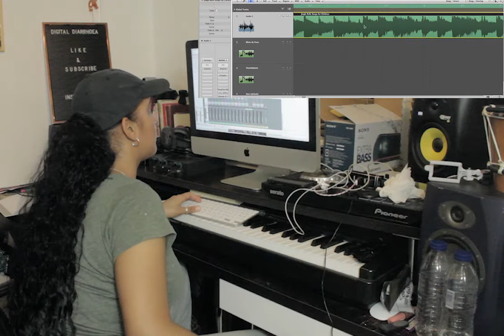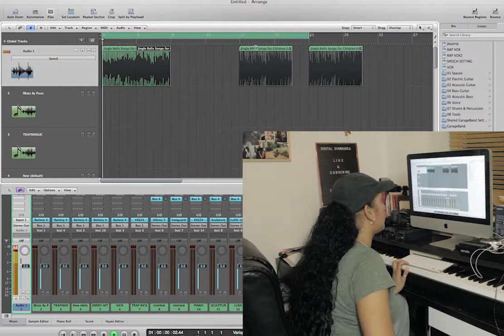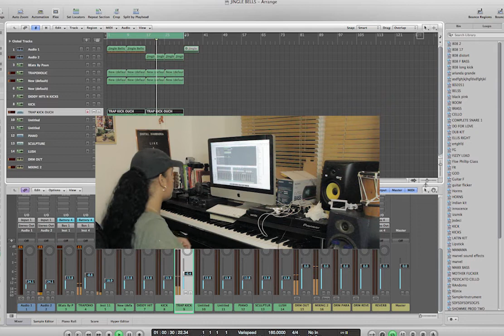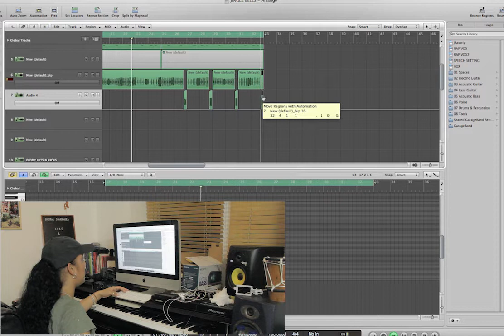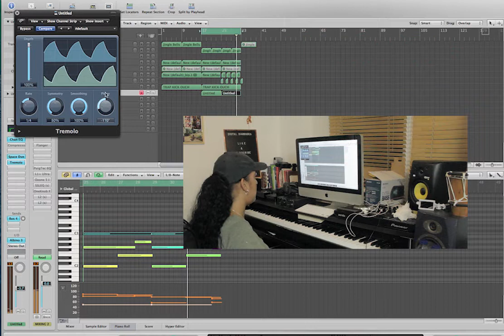SAMPLING JINGLE BELLS // Christmas In @Shomokeh Studio, she's making a beat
SHOMOKEH's CHRISTMAS SAMPLING SESSION haha
Sampled Jingle Bell's because i'm super festive.

Making ABeat